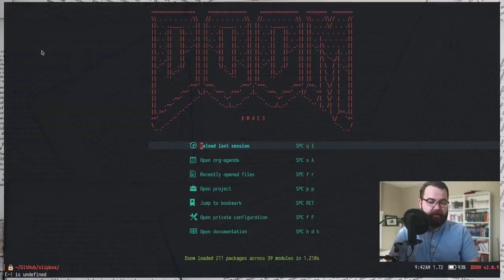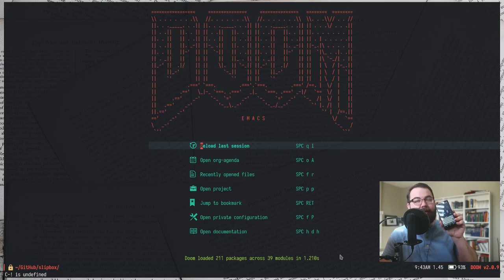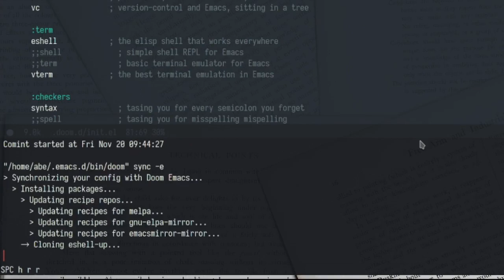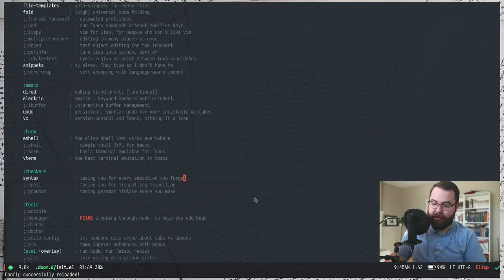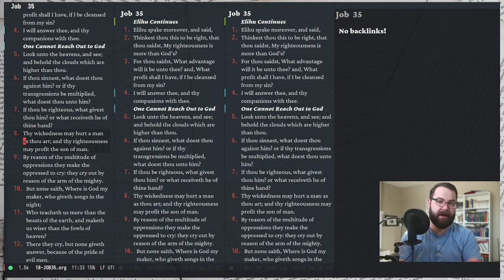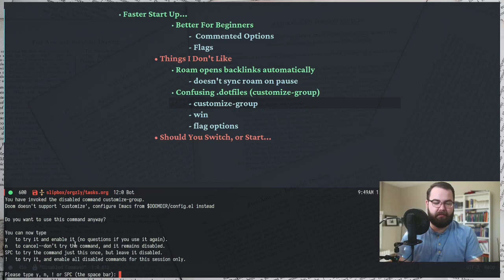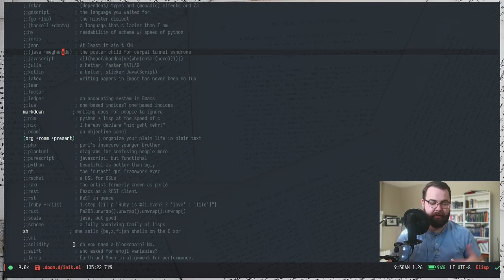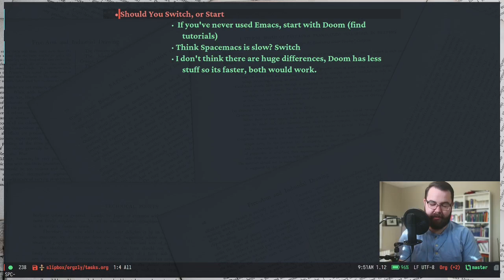Spacemacs to Doom Emacs | A Non-Coder's Perspective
Both options are great. I miss some of the features of Spacemacs, but the speed of doom is the best, and since Emacs is so extensible, I'll just tweak it how I want.

Doom is better when it comes to speed and beginner-friendliness.